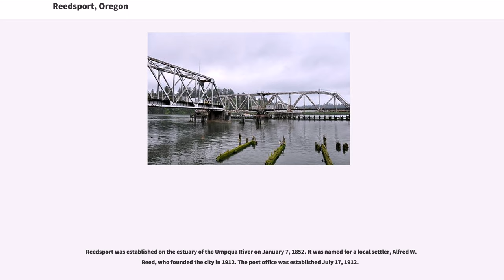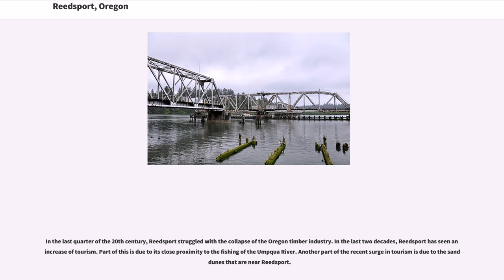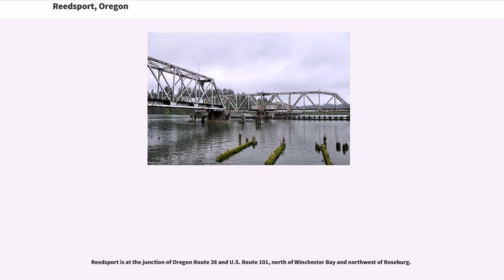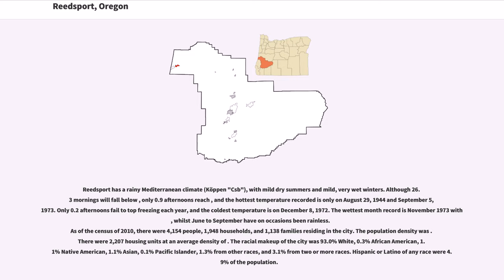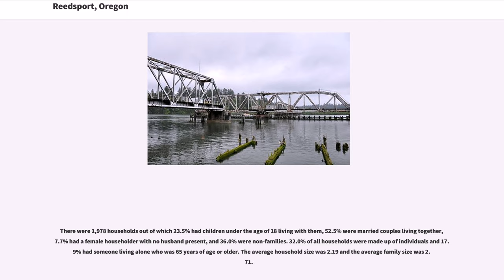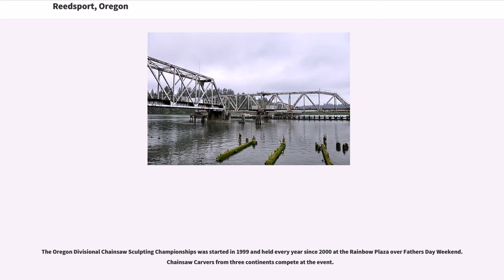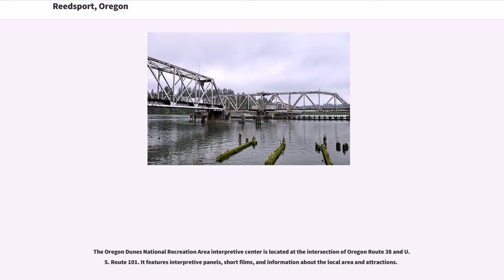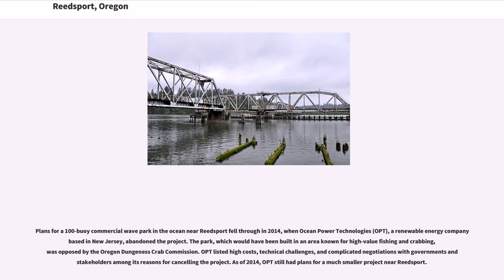Reedsport, Oregon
Reedsport is a city in Douglas County, Oregon, United States. As of the 2010 census, the population was 4,154.

Reedsport was established on the estuary of the Umpqua River on January 7, 1852. It was named for a local settler, Alfred W. Reed, who founded the city in 1912. The post office was established July 17, 1912.

The building of Southern Pacific Railroad lines extending south to Coos Bay led to the development of Reedsport. Before the post office was established in 1912, Reedsport was a camp for railroad construction workers.

Built on marshy ground, for much of its history Reedsport has struggled with frequent flooding; most of its early buildings were elevated above ground. After a devastating flood in 1964, a dike was constructed to protect the lower town. During this flood, the waters reached the fish hatchery and overflowed the fish troughs allowing hundreds of thousands of smallmouth bass to be introduced into the Umpqua River. According to fishing reports small-mouth bass became the most abundant fish in the river. Every few years, high water induces city employees to close the dikes to prevent low-lying areas of the city from flooding.

In the last quarter of the 20th century, Reedsport struggled with the collapse of the Oregon timber industry. In the last two decades, Reedsport has seen an increase of tourism. Part of this is due to its close proximity to the fishing of the Umpqua River. Another part of the recent surge in tourism is due to the sand dunes that are near Reedsport.

Although the U.S. Forest Service maintains a local office in the town, Reedsport's historic connection with the timber industry ended in 1999 with the closing of the International Paper plant in nearby Gardiner.

Recently, Reedsport has seen a rise in tourism due to recreation at the nearby Oregon Dunes National Recreation Area in Winchester Bay. A number of business...